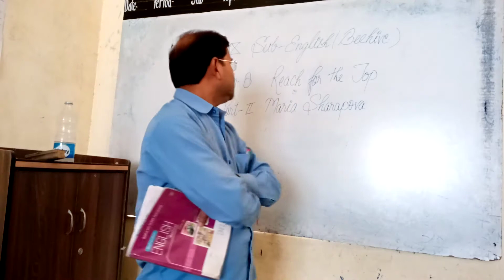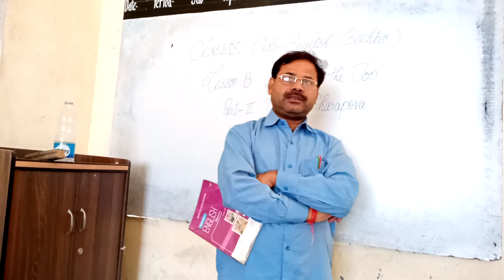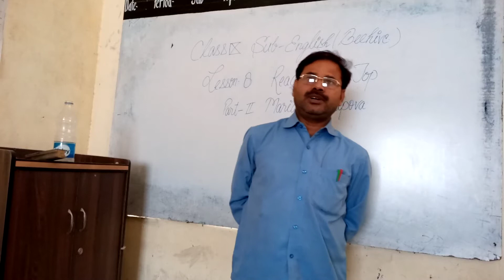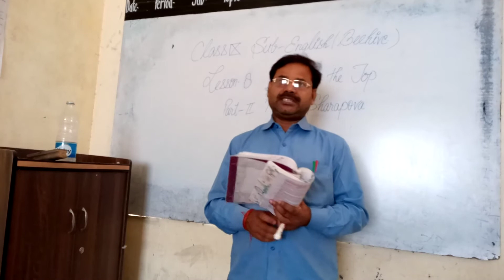Class:-9th English language 28/10/2020